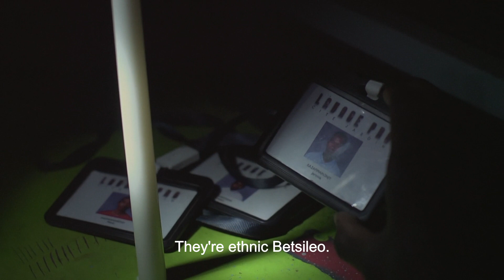Gwetto trailer (First Look 2024)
GWETTO (Dir. Michaël Andrianaly. Madagascar. 2023) screens in 2024 First Look festival at Museum of the Moving Image in NYC.

First Look 2024 runs March 13–17, 2024.